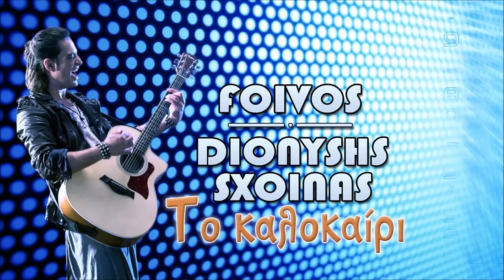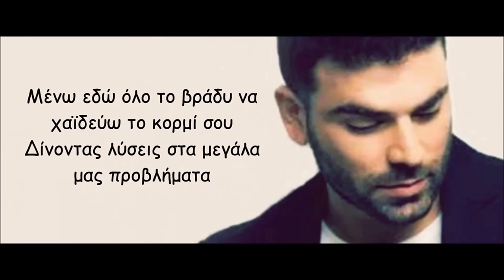Greek Mix - DJ KouNtou